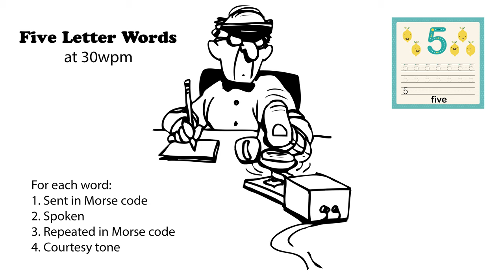Five letter words 30wpm